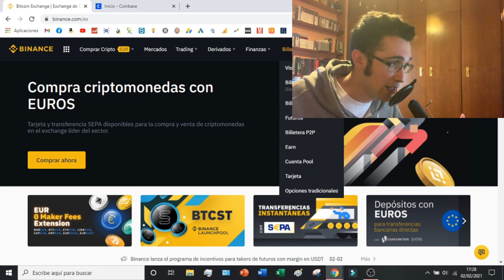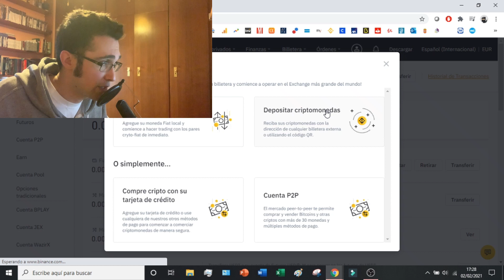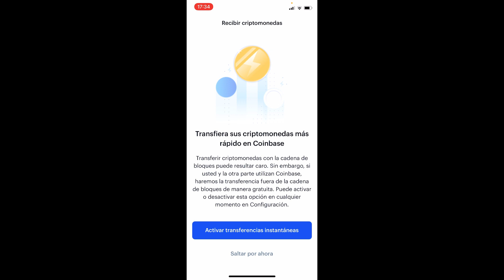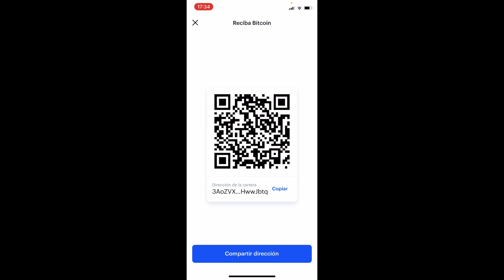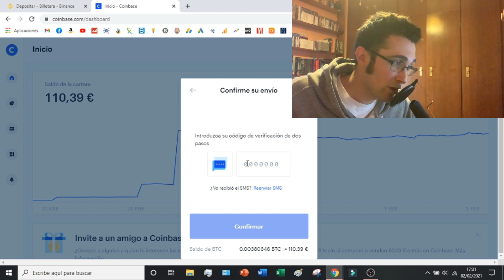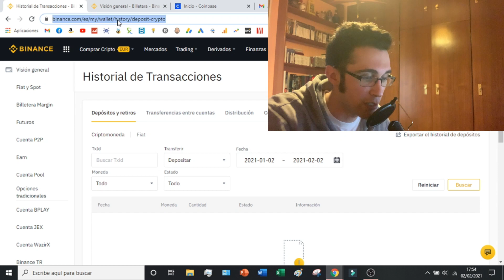COMO PASAR BITCOIN DE COINBASE A BINANCE EN 2025 💸🚀 TRANSFERIR BITCOIN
Os enseño como traspasar bitcoin y otras criptomonedas desde la plataforma de coinbase a la plataforma de binance.

En este tutorial os enseño como traspasar bitcoin y otras criptomonedas desde la plataforma de coinbase a la plataforma de binance. La plataforma de binance es mucho mejor para invertir las criptomonedas antes que tenerlas paradas en coinbase. Por ello en este tutorial os enseño como traspasarlas y poder rentabilizar las criptomonedas. Pasar bitcoin de coinbase a binance es un proceso que no llevará más de 30 minutos.

00:00 ¿En que consiste el traspaso de cryptos?
01:05 Como sacar la dirección de nuestra cuenta de Binance
03:06 Como pasar bitcoin desde el celular
04:32 Como pasar bitcoin a binance desde PC
06:05 Comprobación del traspaso de bitcoin a Binance

⭐ PALABRAS CLAVE ⭐
coinbase
binance
traspasar
criptomonedas
bitcoin

Transferencia de Bitcoin: Mueve tus Fondos de Coinbase a Binance en Pocos Pasos
Cómo Transferir Bitcoin de Coinbase a Binance: Guía Paso a Paso
Migración de Bitcoin: Cómo Pasar tus Activos de Coinbase a Binance de Forma Segura
Paso a Paso: Transfiere Bitcoin de tu Cartera de Coinbase a tu Cuenta de Binance
Cómo Mover Bitcoin de Coinbase a Binance sin Problemas
Guía Rápida para Transferir Bitcoin desde Coinbase a Binance
Transfiere tus Bitcoin de Coinbase a Binance en Pocos Minutos: Instrucciones Detalladas
Mueve tus Bitcoin de Coinbase a Binance con Facilidad: Pasos Simples
Transferencia Segura: Cómo Pasar Bitcoin de Coinbase a Binance sin Contratiempos
Tutorial para Transferir Bitcoin de Coinbase a Binance: Pasos Sencillos
Cómo Trasladar tus Bitcoin de Coinbase a Binance: Guía Práctica
Transfiere tus Bitcoin de Coinbase a Binance: Instrucciones Claras y Concisas
Paso a Paso: Cómo Mover Bitcoin de tu Cartera de Coinbase a tu Cuenta de Binance
Guía para Trasladar Bitcoin de Coinbase a Binance: Pasos Fáciles de Seguir
Cómo Transferir Bitcoin de Coinbase a Binance: Tutorial Completo
Transfiere Bitcoin de Coinbase a Binance: Pasos Sencillos para una Migración Exitosa
Cómo Pasar Bitcoin de tu Cuenta de Coinbase a tu Billetera de Binance: Guía Completa
Traslado de Bitcoin: Cómo Mover tus Fondos de Coinbase a Binance de Forma Efectiva
Tutorial para Transferir Bitcoin de Coinbase a Binance: Instrucciones Paso a Paso
Transferencia de Bitcoin entre Plataformas: Cómo Pasar tus Fondos de Coinbase a Binance de Manera Eficiente